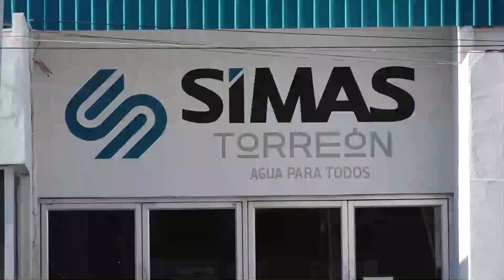Para Empezar el Día Torreón 22 de septiembre de 2023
→ Sideapa y el Departamento de Cultura del Agua, están realizando campañas de concientización sobre el cuidado del vital líquido.